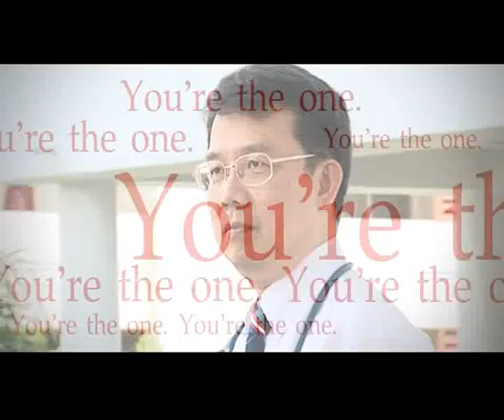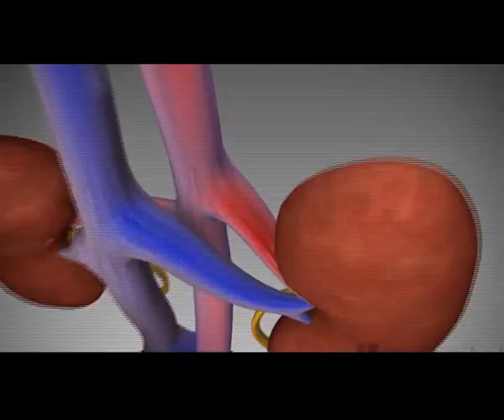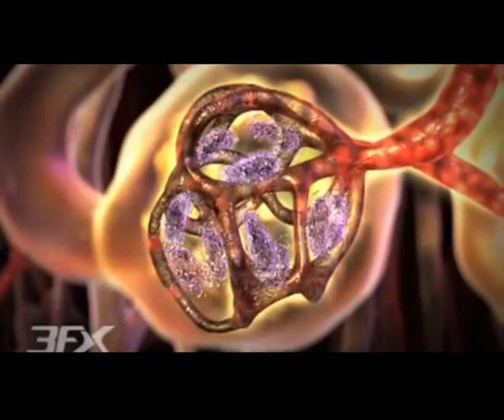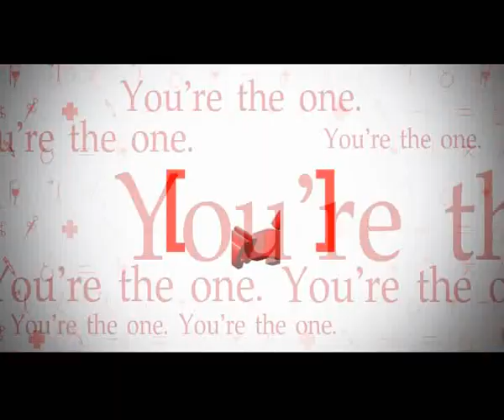001 A Boonprasit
นพ.บุญประสิทธิ์ กฤตย์ประชา